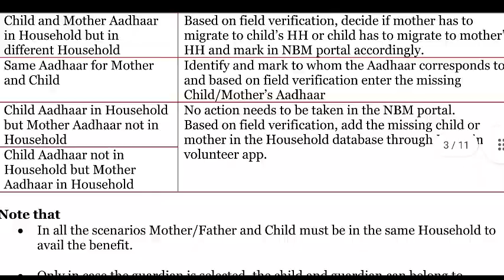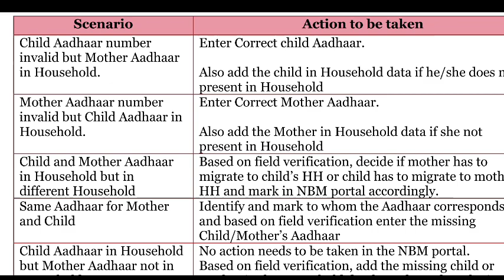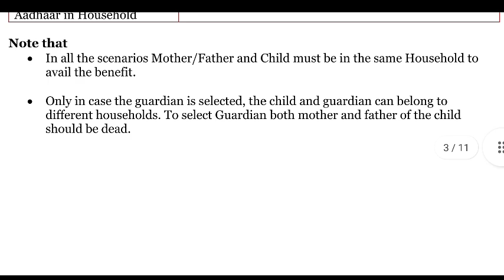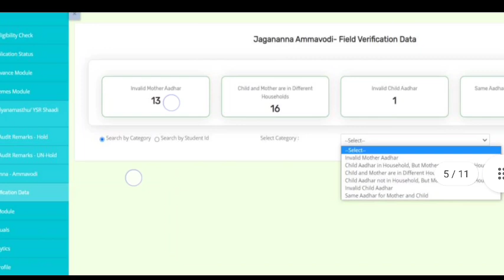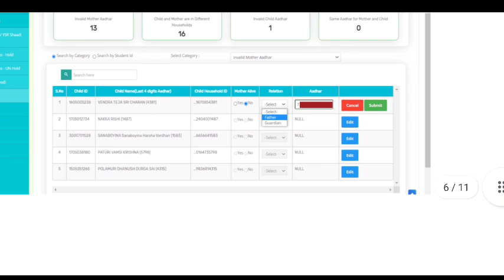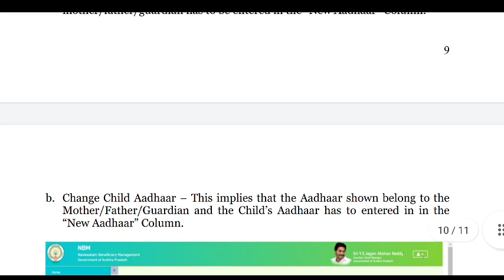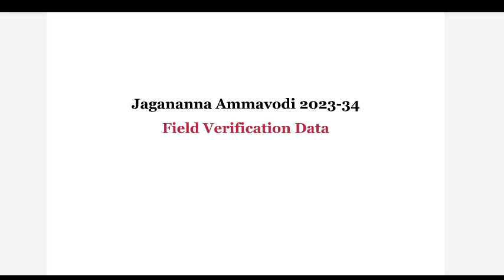JaganannaAmmavodi 2023 field Verification Data enabled in NbmPortal Solve problems